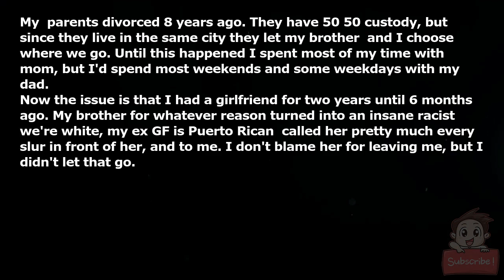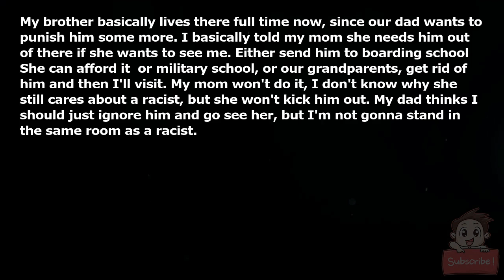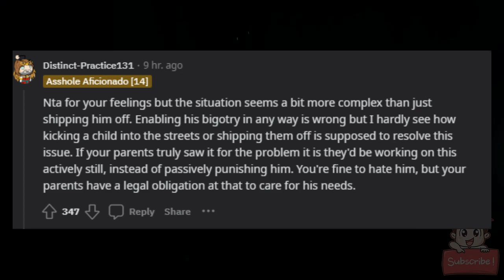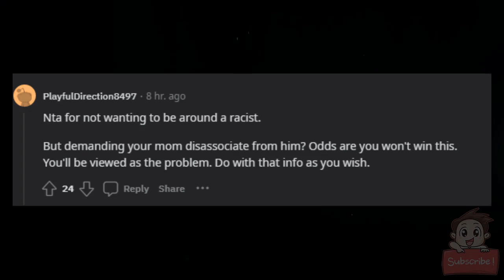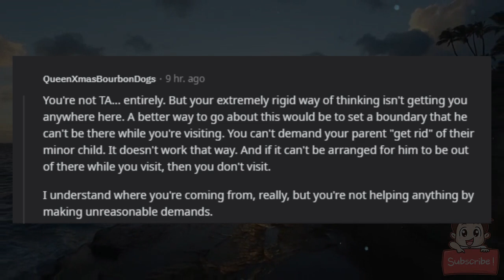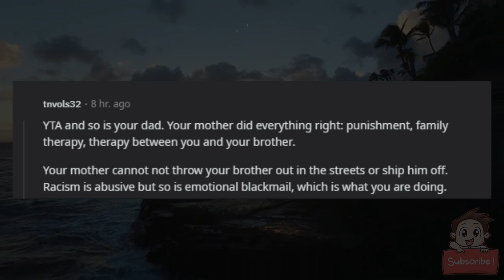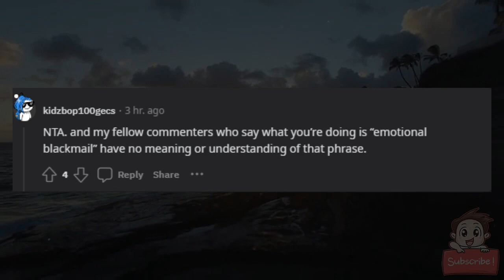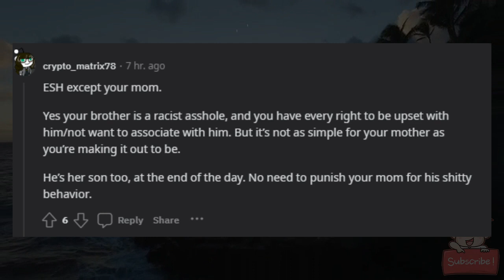AITA for telling my mom she either gets rid of my racist brother or I'm not visiting anymore?